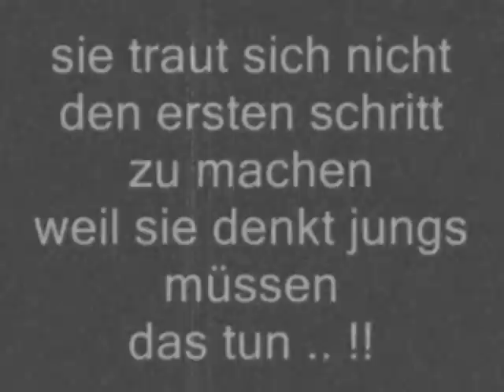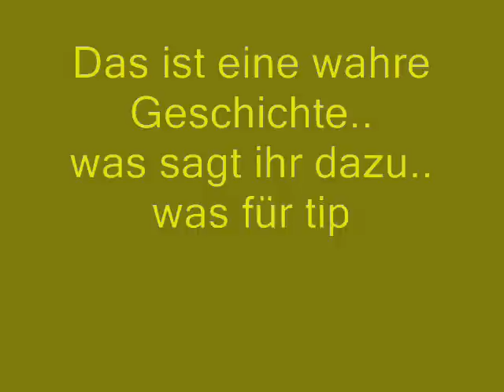Eine wahre Geschichte über Liebeskummer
Bitte am Ende unten
tipps für das Mädchen
abgeben ;-)
dankee